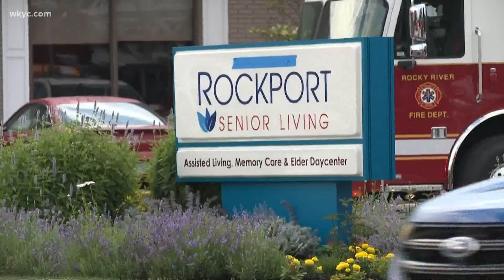Nearly 90 residents evacuated after fire at Rockport Senior Living facility in Rocky River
Nearly 90 residents of the Rockport Senior Living in Rocky River are being evacuated after an apparent fire broke out at the facility on Tuesday.

3News has learned that 88 residents of Rockport are being transported to the Rocky River Memorial Hall.

The fire appears to be electrical. Power company trucks were at the facility along with fire departments from Rocky River and several nearby communities. A power outage is impacting nearby businesses as well.